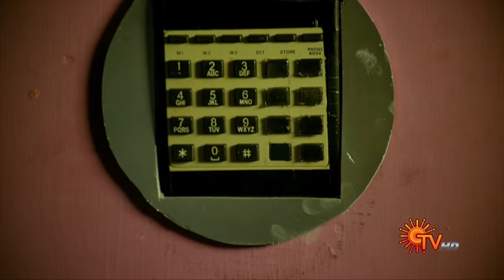Nandhini - நந்தினி | Episode 520 | Sun TV Serial | Super Hit Tamil Serial